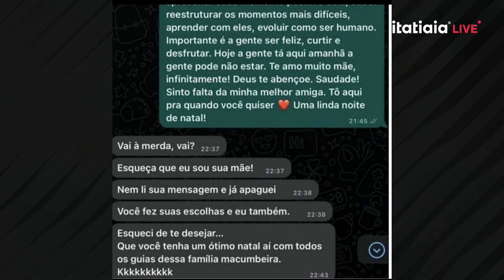MÃE DE LARISSA MANOELA É INVESTIGADA PELA POLÍCIA DO RIO POR SUPOSTO CRIME DE R4CISMO RELIGIOSO!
O mau relacionamento entre Larissa Manoela e seus pais ganha mais um episódio. Agora, a mãe da atriz da Globo vai ser investigada pela Polícia Civil do Rio de Janeiro por suposto crim3 de r4cismo religioso! A repórter do Rio de Janeiro, Diana Rogers, traz informações sobre o caso!